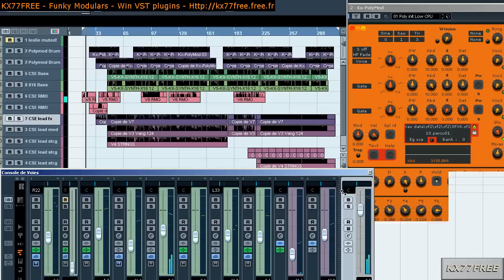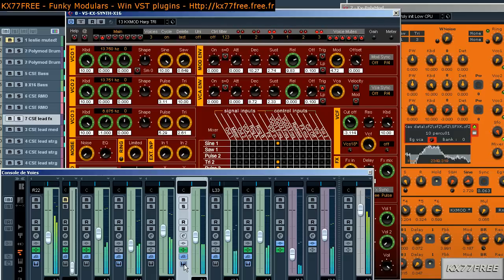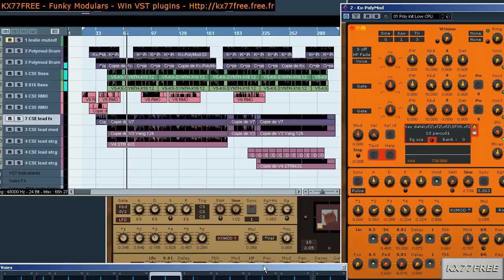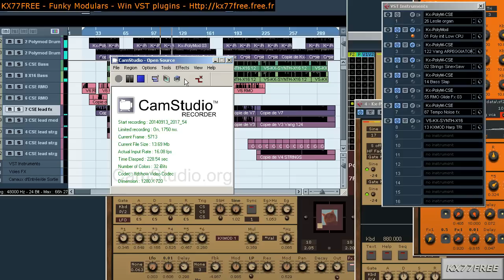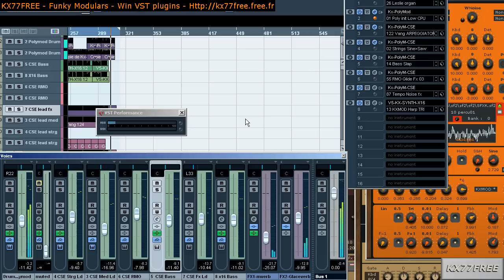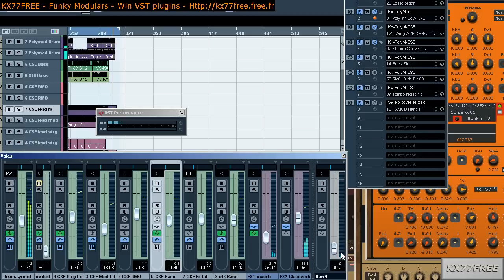KX77FREE - Funky modulars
I played 2 improvisations, I did that just for the fun but all is not good, sometime I'm not in place,  I prefer the second part of this track (around 7 min)...
The main instrument is the Kx-Polym-CSE, like unison lead of brasses and strings , the Kx-Polymod is used for SF2 drums and the Kx-Synth-x16 is for the bass, a little bit.